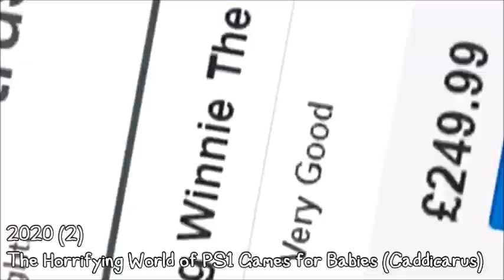One Second of YouTube Videos in 16 years (2005-2021)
"16 years ago, YouTube was created in 2005, So let's take a recap of every YouTube video in each year.